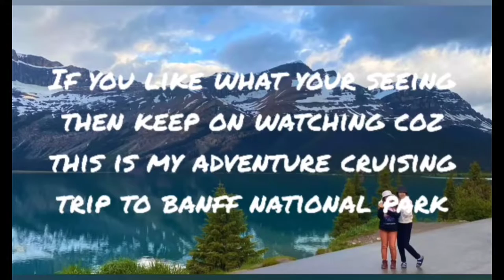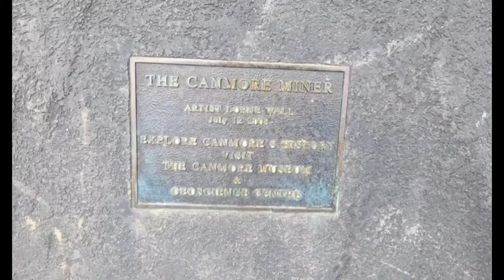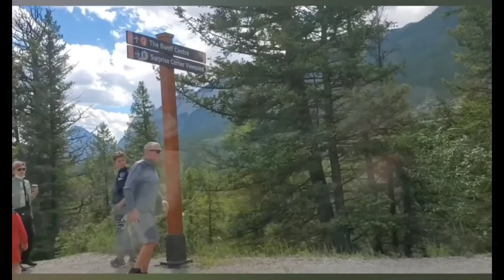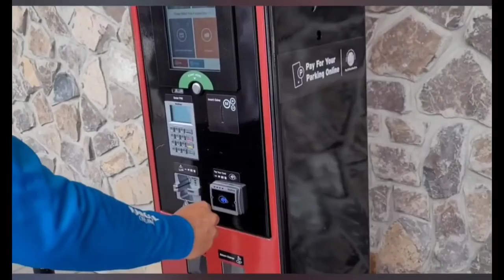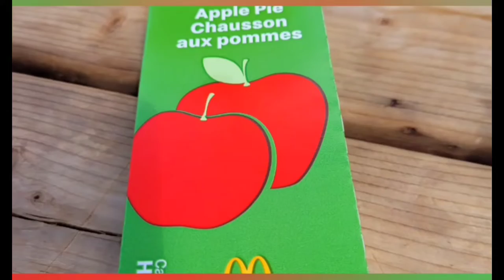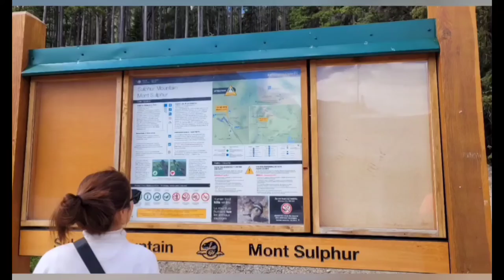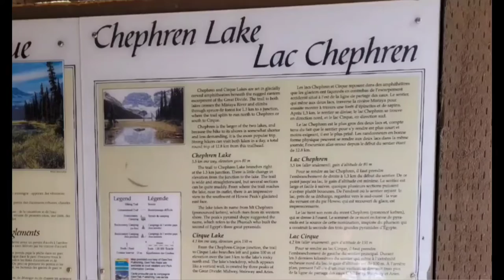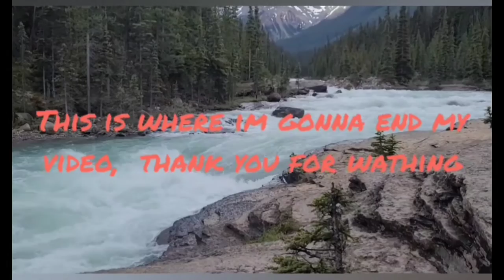Adventure Cruising trip to Banff national park